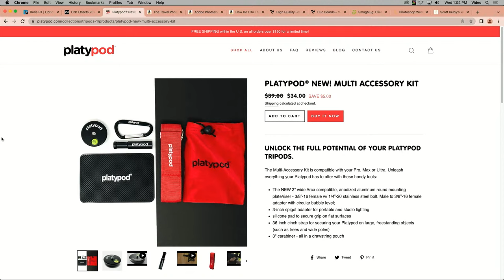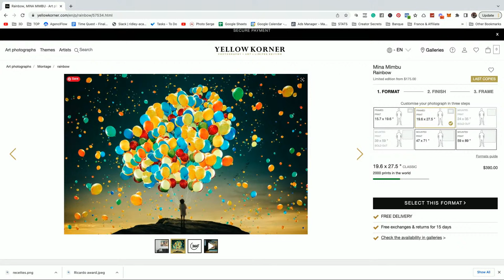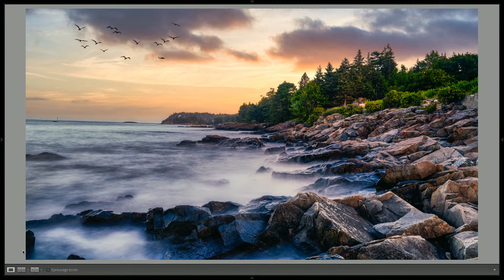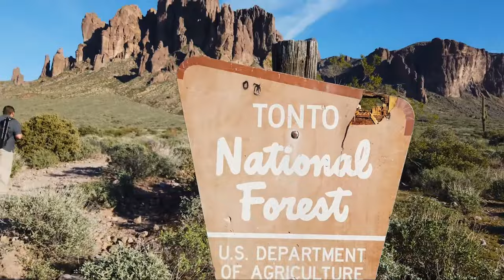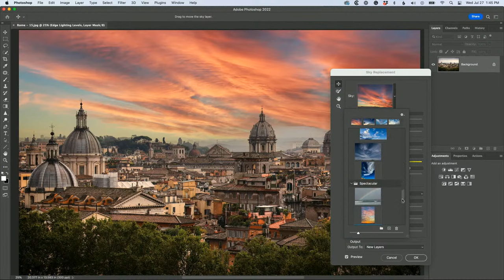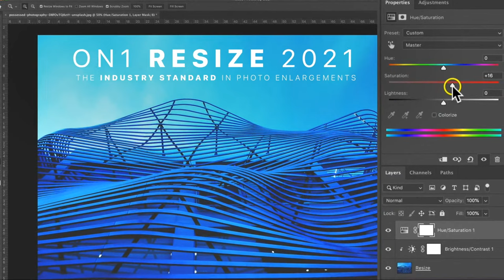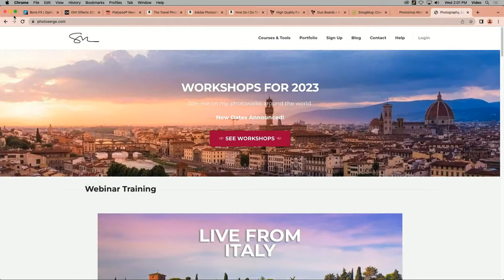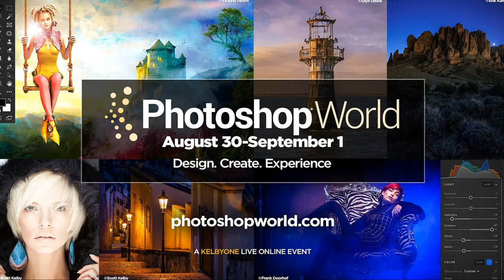Over Process Your Photos & Sell, Sell, Sell! w/Scott Kelby & Serge Ramelli | The Grid Ep. 523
In this episode, Scott Kelby and French photographer and Photoshop and Lightroom guru Serge Ramelli explain that when it comes to retail sales, there’s no such thing as overprocessing. They explain how professional judgment can hinder your commercial success and go through Lightroom and Photoshop tricks you can use.

QUOTES
▶ This is what we do. This is what I like to shoot. That's a completely different aesthetic from what actually sells and makes money.
▶ The message from the world’s biggest photography gallery owner is: if you want to sell images, give the people what they want.
▶ A journalist interviews Alfred Hitchcock and says, you're accused of doing very commercial movies. And then Alfredo's great answer is, you know what?
I cry when I go to the bank to cash my checks.

ABOUT THE GRID PHOTOGRAPHY PODCAST
The Grid is a live talk show about photography, Photoshop, and other industry-related topics. Each week features a different guest (in-studio or online), and viewers are encouraged to chime in on the Liveblog here on KelbyTV.com or via Twitter by adding TheGridLive to their tweets.

ABOUT SCOTT KELBY
Scott is a photographer, award-winning author, and the original "Photoshop Guy" and the CEO of KelbyOne, an online educational community for Photographers, Photoshop, and Lightroom users.

TIMELINE
00:00 Intro- Over Process Your Photos and Sell, Sell, Sell
00:29 Ad break: Platy Pod message
02:29 Announcement of Prizes and Giveaways
04:07 Photoshop World Conference Announcement
05:15 Discussion on Post-Processing and Masking
07:25 Upcoming Tuscany Workshop
08:14  Audience shoutouts
09:00 Serge's Photography Journey and Evolution
10:53 Serge's Collaboration with Yellow Korner Gallery
14:49 The impact of Alfred Hitchcock's philosophy on commercial success in the creative industry
16:23 Ad break
19:59 Discussion on Selling Prints and Market Trends
23:49 The Role of Post-Processing in Standing Out
29:53 Ad break
32:40 Serge is traveling to Mont Saint Michel and conducting workshops there
33:41 Getting Started with Galleries and Online Sales
38:23 Difference in Photography Preferences between the U.S. and Europe
41:13 Image Post-Processing and Removing Distractions
42:38 Discussion on Editing Software
43:38 Sky Replacement and Photography Techniques
49:08 Photography Preferences and Social Media
50:51 Ad break :Ramtin Kazemi class
53:48 Announcement of Scott Kelby's 13th Annual Worldwide Photo Walk
56:00 Selling Photography and Market Trends
57:59 Giveaway results
01:00:03 Serge's Workshops
01:01:04 An Unforgettable Trip to Mont Saint-Michel
01:05:36 Audience Engagement and Food Tips